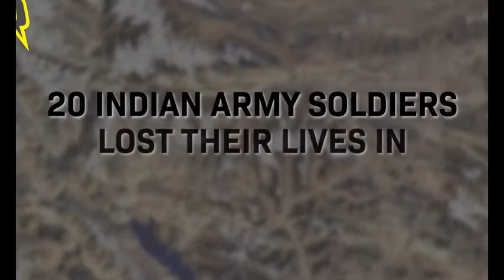Amresh Raj pays tributes to Galwan valley martyrs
The 20 soldiers who lost their lives in the clash with Chinese troops in Galwan Valley of Ladakh on Monday night belonged to six different units of the Army, including three infantry battalions and two artillery regiments.